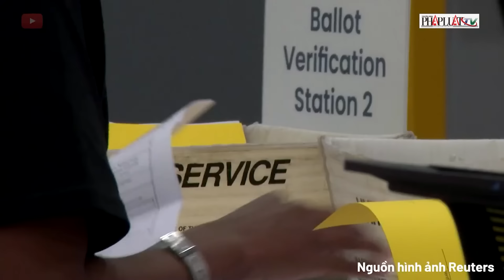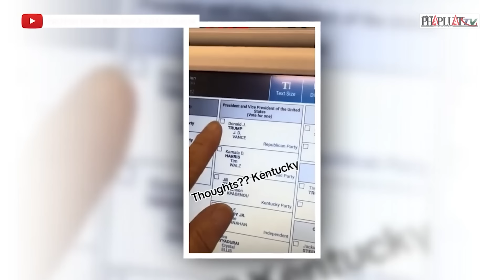Bầu cử Mỹ 2024: Trước giờ G, bà Harris khẳng định lợi thế nghiêng về mình - PLO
PLO | Vận động những giờ cuối cùng trước khi cuộc bầu cử diễn ra, Phó Tổng thống Harris khẳng định lợi thế đang nghiêng về phía mình và kêu gọi cử tri đi bỏ phiếu. Tại buổi vận động ở TP Pittsburgh (bang chiến trường Pennsylvania) vào tối 4-11 (sáng 5-11 giờ VN), Phó Tổng thống Kamala Harris khẳng định rằng lợi thế đang nghiêng về phía bà, theo hãng tin Reuters.